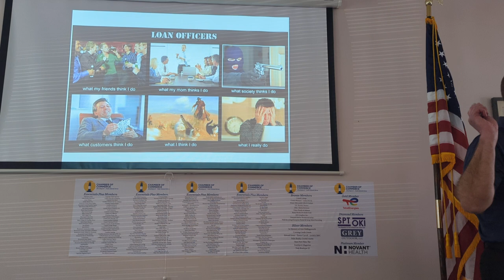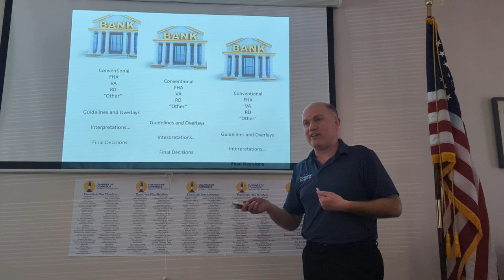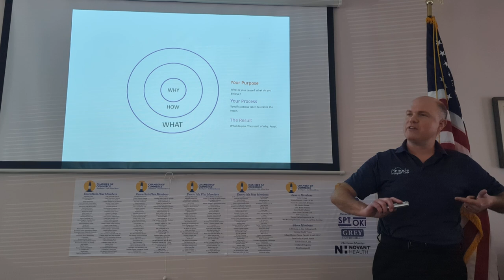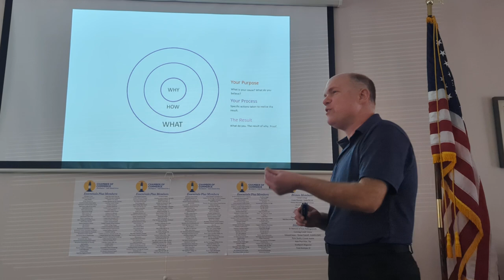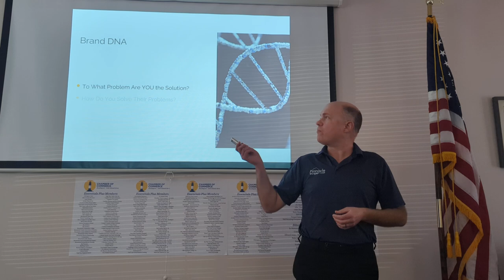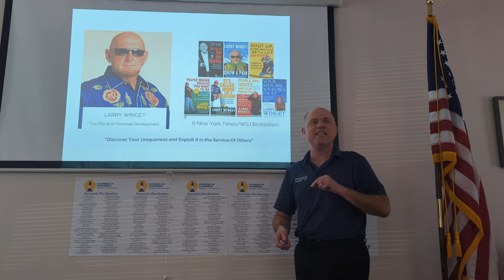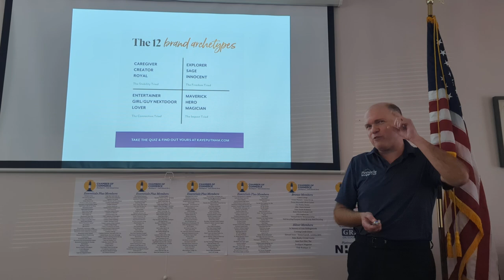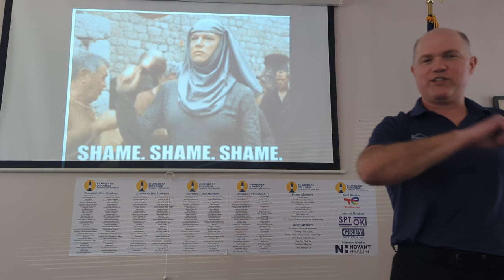That's (Why I do) what I do, and how I do it.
Southport/Oak Island Chamber on 1/30/24. We recapped the "What I Do for Living" presentation lovingly entitled "Duck", and provided a mini-class on personal branding for the assembled business professionals.